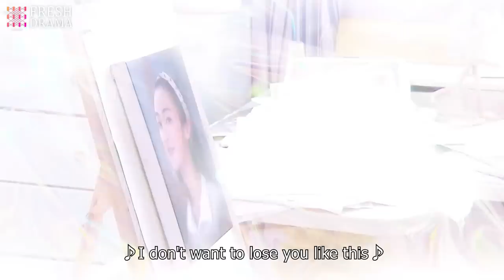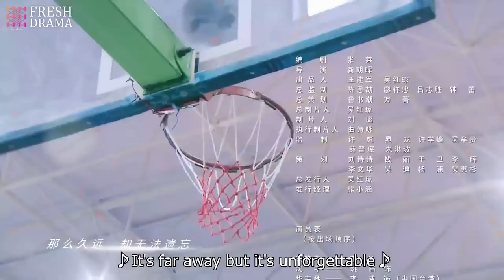【Multi-sub】From Love To Happiness EP14 | Li Qin, Li Wei, Yao Di, Huang Jue | Fresh Drama